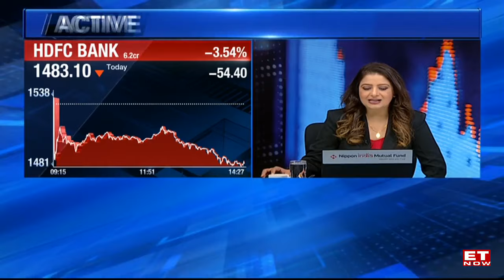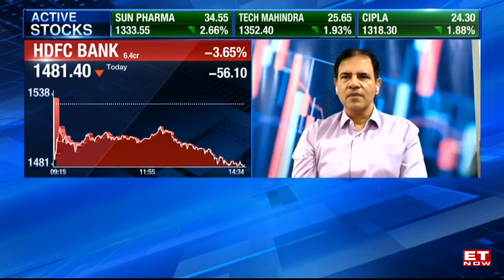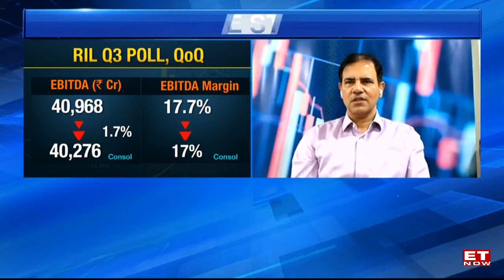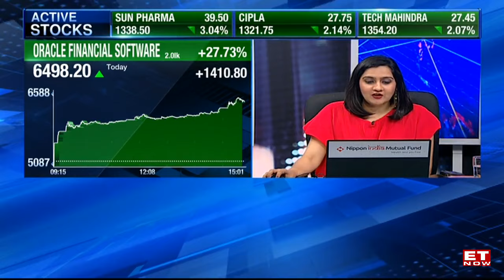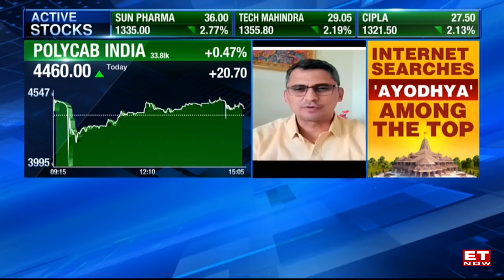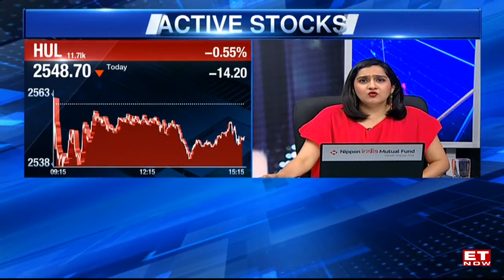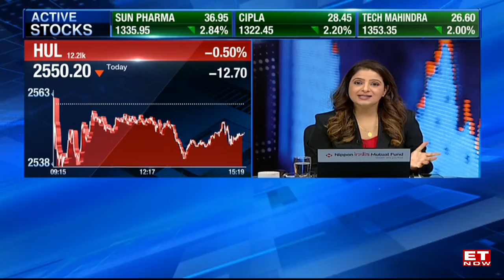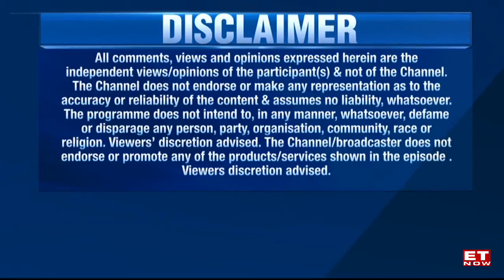Stock Market Crashes 314 Points On 3rd Straight Day Of Sell-Off, Nifty At 21462 | Closing Trades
ET NOW Closing Bell: The 30-share BSE Sensex fell 313.90 points or 0.44 per cent to close at 71,186.86. The Nifty50 index plunged 109.70 points or 0.51 per cent to settle at 21,462.25.